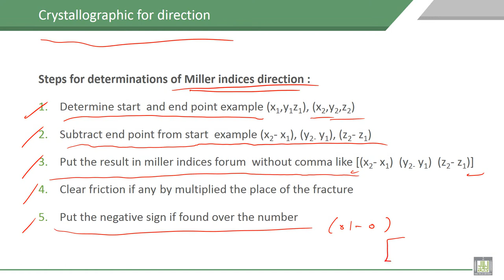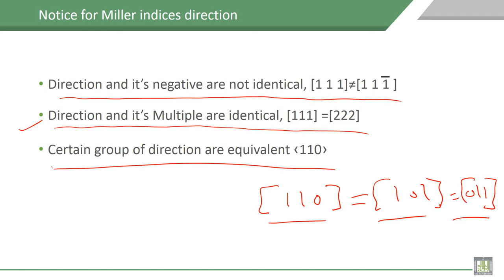Material Science - 1 | C3-L8 | Crystallographic for direction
Lecture 8 : Crystallographic for direction
Explain Crystallographic for direction and Notice for Miller indices direction